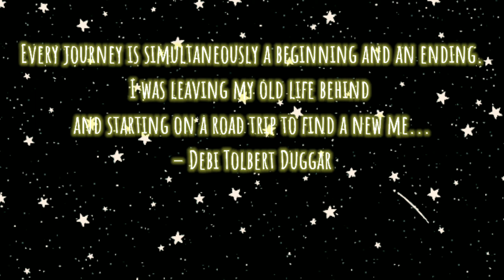Biting Nails feat. Kim Amber - Roadtrippin' (Quarantine Sessions Acoustic Mix)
Quarantine Session of our latest single Roadtrippin with Kim Amber  👩

Come and Join the Music Journey 🛫🚐🚗🎶

Roadtrippin'

Video edit: Cocoy Bagunu

Lyrics

Road Trippin'

Driving slow like Sunday show
Hit the highway hundred miles or so
Turn up "the" volume of "the" sound
We'll get lost and won't be found

'Cause tonight
Sit back enjoy "the" ride
And leave it all behind
Just empty out your mind
Let's have some fun
We sit down and we run
Cause we are
Road trippin Road trippin

Drivin' fast runnin' out of gas
We are stoppin' here at last
In the middle of nowhere
We still laugh like we don't care

Road trippin Road trippin road trippin road trippin